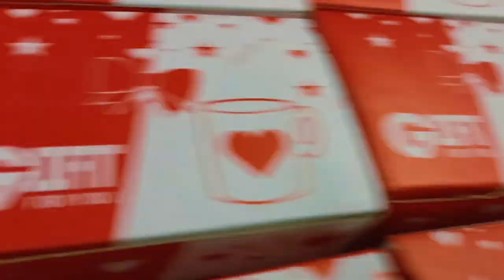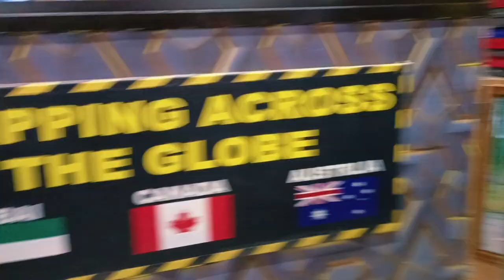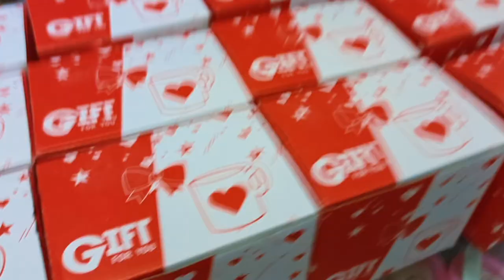Black Ceramic Mug corporate gifts Customized with Logo Image and Name II for company promotion II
corporate gifts Mug 8 colour options for handle and mug interior
          This Black Ceramic Mug is a classy fit for your office-desk. Boast your brand image with this token of appreciation. You can present it to your employees as it can be customized with Logo, Image & Name. Great fit for any industry, after all who doesn't like their morning cuppa in the office? Key attributes :Material : CeramicStyle :
                                        Black MugSize : 9cm X 8cm (h x d)
                                        Capacity : 300ml
 ||Print cut and fashion||
Deals in : all type of gifts, customised gift, fashion accessory, modelling fashion accessory, YouTube tik tok FB gift hampers, (gift of your choice)
                         "Customised printing and wooden gifts items"
        !Wholesale price ❤️ resellers most welcome!
_Shipping all worldwide_
❤️❤️❤️3store.ludhiana ❤️❤️❤️